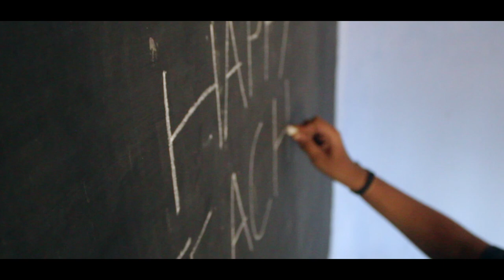CHALK & BOARD | SHORT FILM | GALAENTERTAINMENTS | GALA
NEW SHORT FILM PRESNTED BY GALAENTERTAINMENTS

GALA ENTERTAINMENTS
PRESENT : MALAYALAM SHORT FILM NAMED 'CHALK & BOARD'
THIS SHORTFILM DEDICATED TO ALL TEACHERS

CAST-
KARUNADAS K & ABEL GRACE

CHALK & BOARD
CONCEPT : SANDEEP P KUTTY

DIRECTION : ASWIN KICHU & NANDU R CHANDRA
DOP : JISHNU DEVAN & JINESH SIVARAMAN
BGM & SOUND DESIGN : ROSHAN  JOSEPH
EDITING : PRADOSH KRISHNA
ART & PRODUCTIONCONTROL:NAUSHAD R
POSTER DESIGN : ADITYA S MENON
VIDEO EDITING STUDIO : DREAM IN LIGHT PALAKKAD
SINCERE THANKS :N N SALEEM ( Manager ALP School Nenmeni)

GALA TEAM

Sujith Mohan
Maneesh
Midhuin
Baiju
Abbas
Abjith
Mahesh
Rakesh Ramakrishnan
Sabu
Amal
Nishanth Rajappan
Praveen